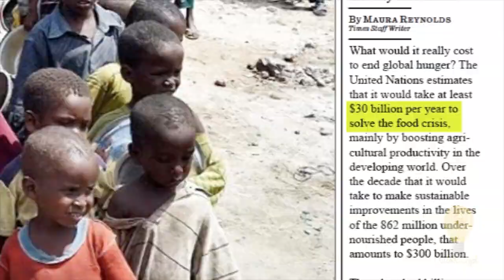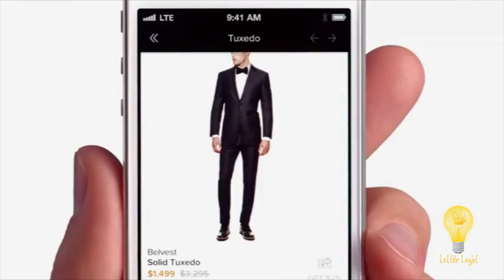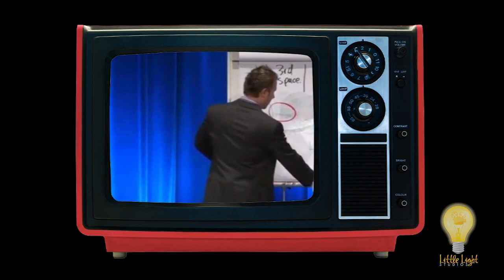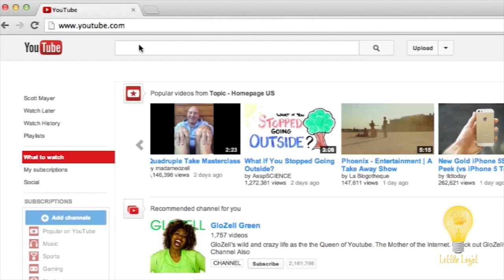Subliminal Advertising Science: How Advertisers Are Psychologically Manipulating You | LED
*Subliminal Advertising Science: How Advertisers Are Psychologically Manipulating You* | If what you watch doesn't affect you, then why are advertisers spending millions of dollars on advertising research to get you to buy their products?

*Watch Full Documentary*
*Pseudology: The Art of Lying*